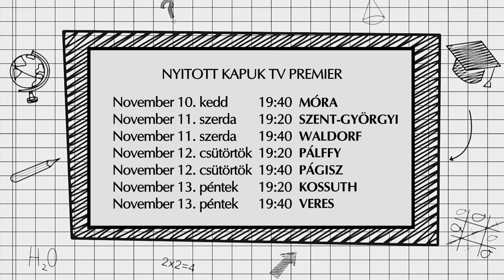Nyitott kapuk - Apor Vilmos Római Katolikus Gimnázium és Kollégium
Nyitott kapuk - Az Oxygen Media pályaválasztási műsora
Bemutatkozik: Apor Vilmos Római Katolikus Óvoda, Általános Iskola, Alapfokú Művészeti Iskola, Gimnázium és Kollégium

Intézményvezető: Váradi József